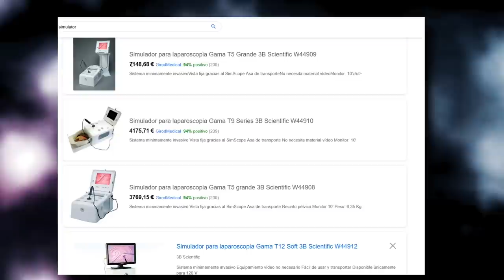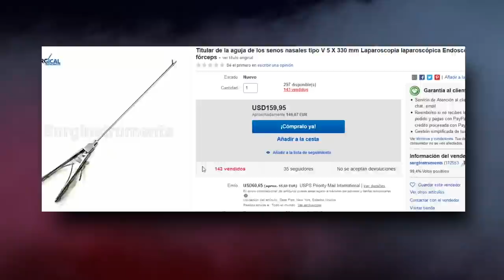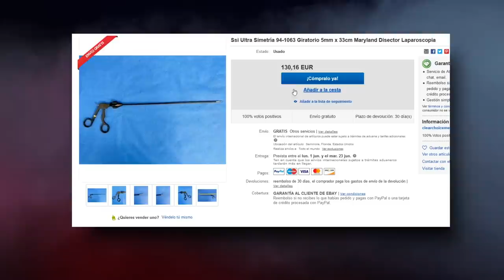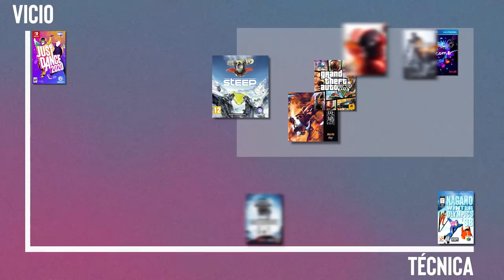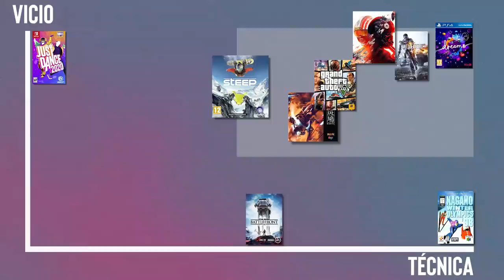Videojuegos para médicos - GTA V y Dreams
Videojuegos para médicos

Empecé a planificar este vídeo cuando mi novia se apuntó a  un curso de laparoscopia y le comentaron que si juegas a videojuegos es más fácil familiarizarse con el instrumental.
Investigando por internet encontré bastantes estudios y artículos en prensa, pero no conseguí encontrar ningún vídeo decente creado desde el punto de vista de alguien que juega a videojuegos y que a parte sabe cómo funciona el instrumental de laparoscopia.

Así que ahí entro yo

Asesorado por algunos amigos que son cirujanos, he creado un simulador casero, he aprendido a manejarlo y a partir de esa experiencia he sacado mis propias conclusiones sobre los mejores videojuegos para facilitar el aprendizaje de técnicas de cirujía como laparoscopia y artroscopia.

Durante el vídeo reviso algunos de los videojegos más recomendados que podrían mejorar tus habilidades para convertirte en un cirujano o para operar, mis recomendaciones son el GTA V, Dreams, Battlefield 4 y además vas saber cómo debe ser un videojuego para entrar en esta categoría de juegos para médicos.

 Juegos recomendados:
- GTA V
- Battlefield 4
- StarWars Squadrons
- Ikaruga: Disponible en las tiendas digitales de PS4/ PS3 - Switch - Steam - Xbox One / 360
- Otros shumps recomendados: R-Type.

- Carlos Lopez
- Sergio
- Samsk

Si quieres hacer un simulador como el mío (o mejor) sigue el tutorial de @donavanpham